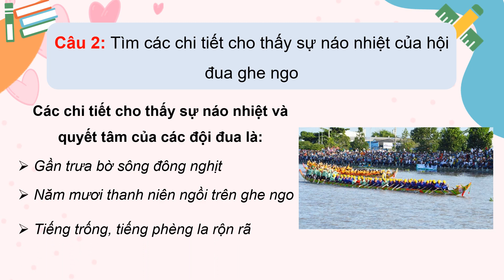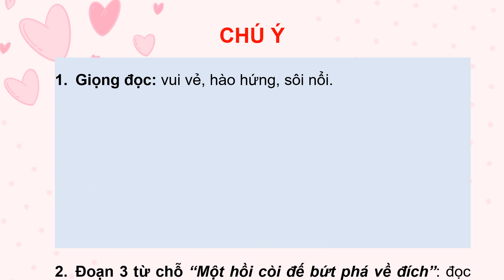Giáo án powerpoint Đọc: Đua ghe ngo trang 14, 15 | GA điện tử Tiếng Việt 3 Chân trời sáng tạo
Phía trên là giáo án Powerpoint hay còn gọi là giáo án điện tử, giáo án trình chiếu Bài 2: Đọc: Đua ghe ngo trang 14, 15 | Sách Tiếng Việt 3 Chân trời sáng tạo. Giáo án được làm với phong cách: hiện đại, đẹp mắt để tạo sự hứng thú cho học sinh.
Ngoài ra, chúng tôi có đầy đủ giáo án powerpoint các bài khác trong chương trình sách giáo khoa Tiếng Việt 3 Chân trời. Tin chắc rằng: Khi sở hữu bộ giáo án này, việc giảng dạy của thầy cô sẽ trở nên nhẹ nhàng và đạt hiệu quả tốt.